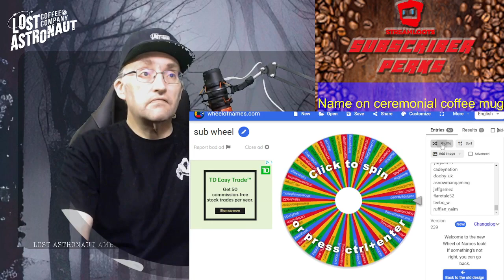Sub Mug Winner Jan 28 23